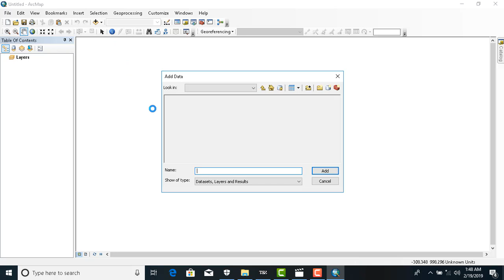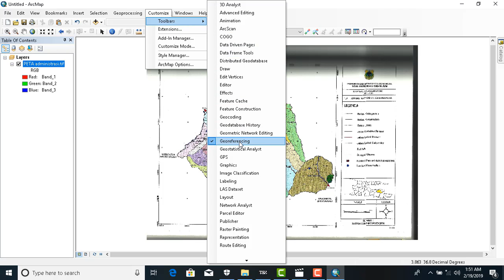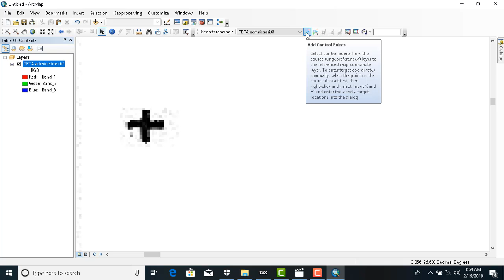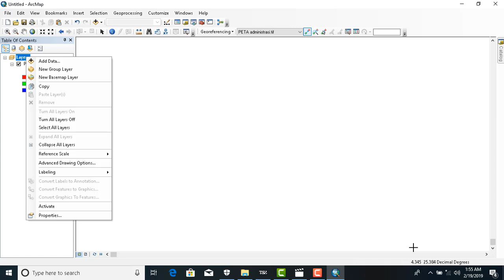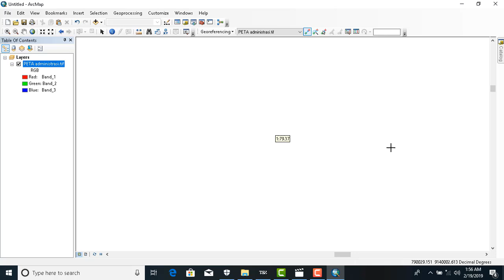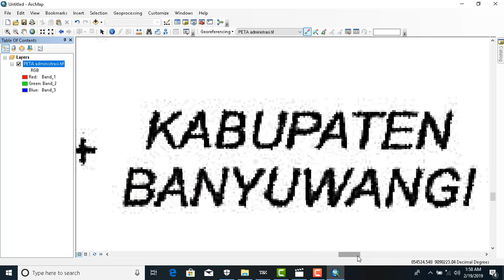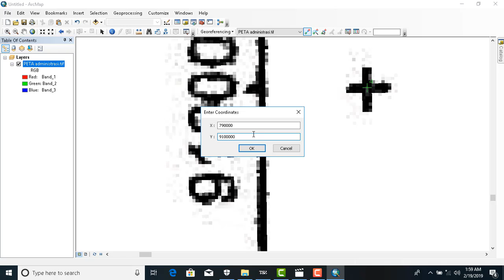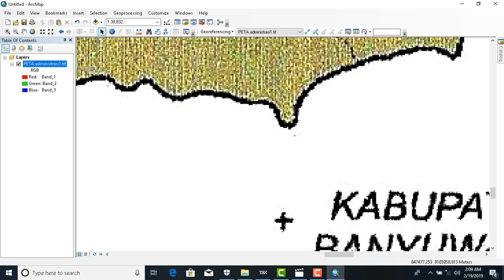Tutorial Koreksi Georeferencing - Bayu Krisnavianto 170721636570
Tutorial Koreksi Georeferencing - Video ini dibuat untuk memenuhi tugas kuliah mata kuliah SIG Fakultas Ilmu Sosial Universitas Negeri Malang